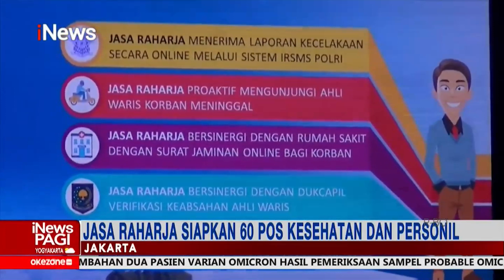Minimalisir Kecelakaan, Jasa Raharja Siapkan Ribuan Rambu Baru iNewsPagi 20/12